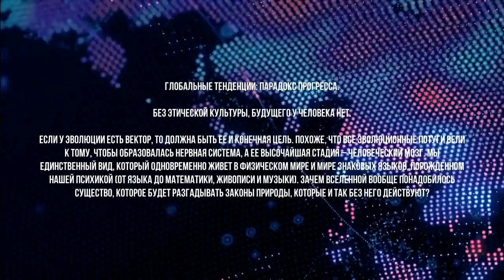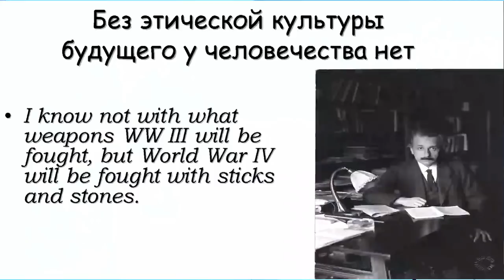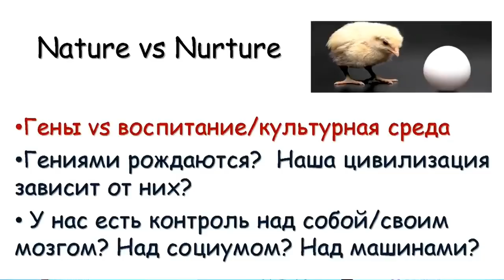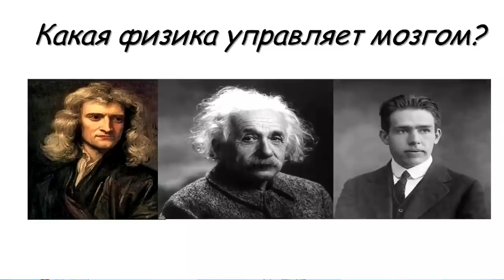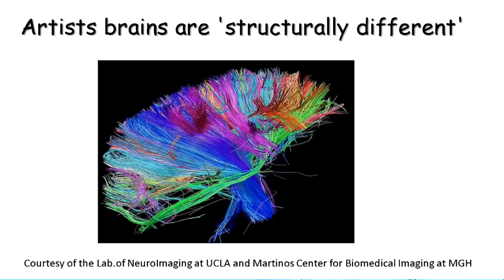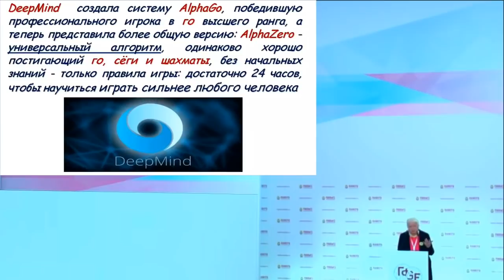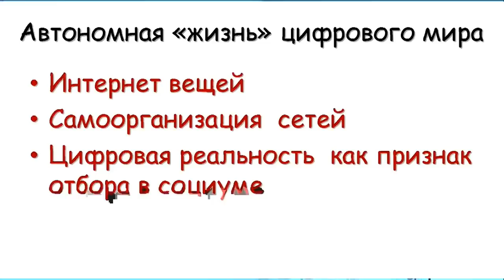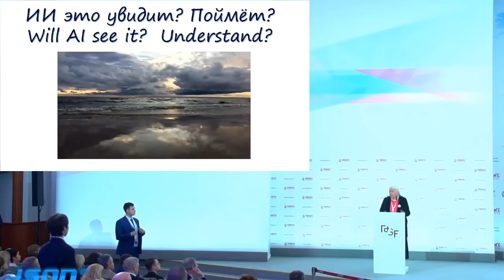Деятельность человека как фактор планетарных изменений. Татьяна Черниговская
Предлагаем вашему вниманию запись  выступления Татьяны Черниговской на IX Гайдаровском форуме, организаторами которого выступили Российская академия народного хозяйства и государственной службы при Президенте РФ (РАНХиГС), Институт экономической политики им. Гайдара и Ассоциация инновационных регионов России (АИРР).

Тема выступления: «Деятельность человека как фактор планетарных изменений.

Глобальные тенденции: парадокс прогресса.

Без этической культуры, будущего у человека нет.

Если у эволюции есть вектор, то должна быть ее и конечная цель. Похоже, что все эволюционные потуги вели к тому, чтобы образовалась нервная система, а ее высочайшая стадия – человеческий мозг. Мы единственный вид, который одновременно живет в физическом мире и мире знаковых языков, порожденном нашей психикой (от языка до математики, живописи и музыки). Зачем Вселенной вообще понадобилось существо, которое будет разгадывать законы природы, которые и так без него действуют?

Прежде чем решать вопрос контроля над искусственным интеллектом, нужно задать себе вопрос: а есть ли у нас сейчас контроль над естественным интеллектом? Вопрос на самом деле нетривиальный…Мы кардинально зависимы от нашего мозга.

Можем ли мы «увидеть» в мозгу наши этические и когнитивные возможности?

Дискуссии вокруг позиции «Это не я, это мой мозг».
г. Москва, 18 января 2018 г.

Instagram —  vskaya/